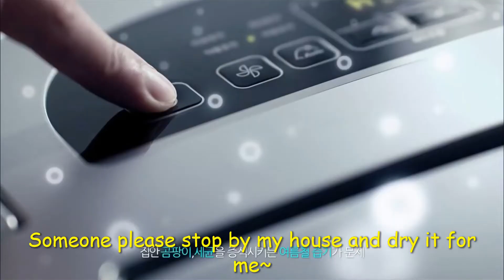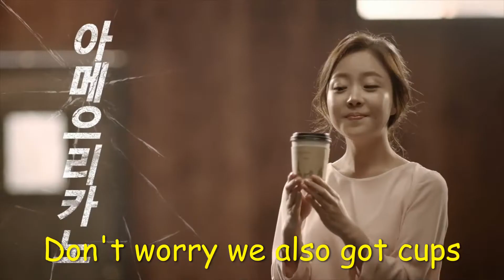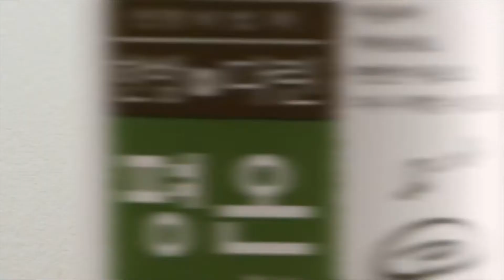Funny Korean Commercials with Peter Subtitles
The Subtitles are not 100% I used google translate and myself to translate. Hope yall enjoy XD